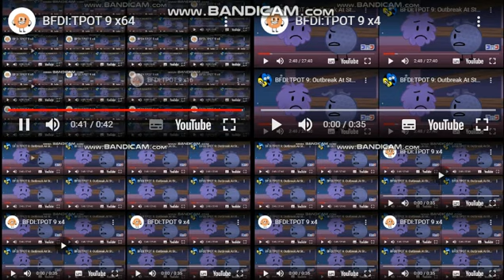BFDI:TPOT 9 x100